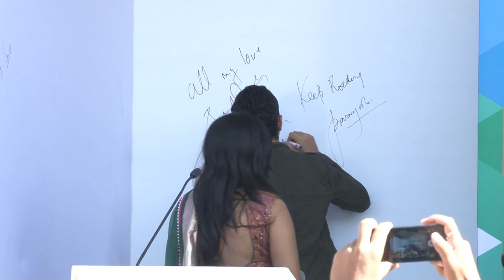BlrLitFest - 2013 | Bhaag Milkha Bhaag: Has Indian Cinema Woken Up To Bio Pics?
Farhan Akhtar, Prasoon Joshi and Rakeysh Mehra in conversation with Bhawana SomaayaLaunch of Bhawana Somaaya’s ‘Talking Cinema’